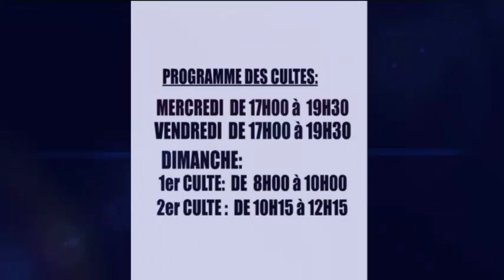PREDICATION, THÈME : SOIS UNE BONNE TERRE POUR VIVRE LES FRUITS DE LA PAROLE DE DIEU.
BONNE AUDITION